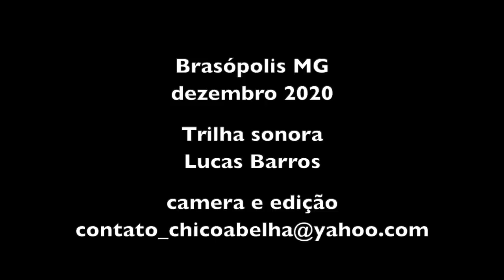DONA CIDA CONTA SUA HISTÓRIA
O ambiente virtual pode ser um caminho para lindos encontros como este que aconteceu na casa da Dona Lazinha e Seu Miguel.
Dona Cida que mora em Extrema MG, conheceu os videos do canal do Chico Abelha no YouTube e foi espalhando para os amigos. Depois do Chico eles conheceram a Margarida, o Ari, o Rodolfo e a Penha, que pela proximidade foram logo conhecer pessoalmente.
Neste dia da gravação os amigos de Extrema chegaram com muitos presentes e dispostos a preparar muitas receitas, tudo neles é abundante! rsrsrssrs
Nos intervalos do preparo das comidas, entrevistei Dona Cida e o amigo Sebastião. Fiquei com gosto de quero mais. Extrema que me aguarde!
Grato a todos pelo sábado maravilhoso entre amigos.